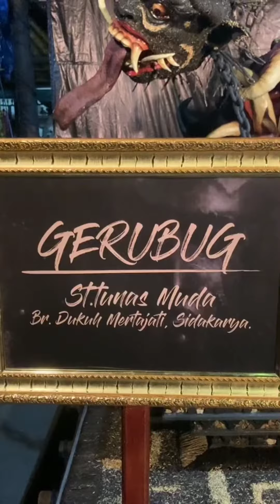OGOH-OGOH TERBAIK 2022